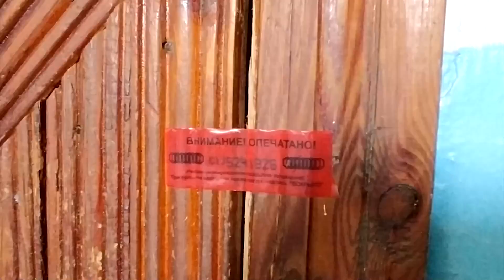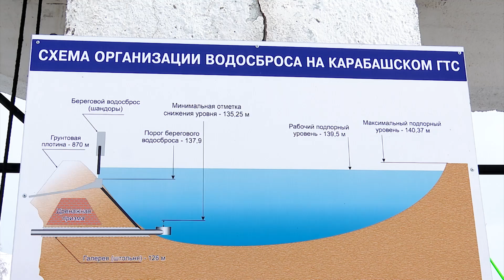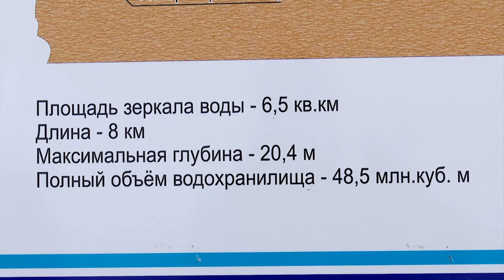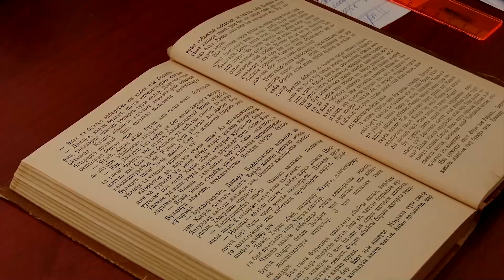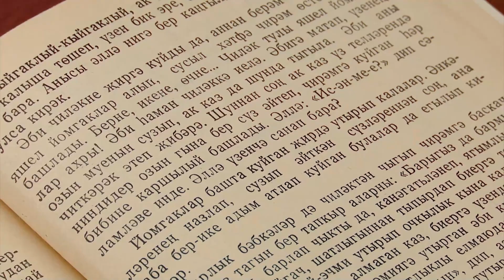Новости юго-востока Татарстана от 17 марта 2021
- Сгорел дотла. Эксперты устанавливают обстоятельства ЧП в Заинске – где сгорел памятник воину-освободителю. Как устанавливали монумент. И почему многие восприняли случившееся, как личную трагедию

- Утро у дорожников начинается с кофе. Гуща против гололеда. В Альметьевске нашли новое применение кофейному осадку. Что покажет эксперимент

- Расслабляться не стоит. Чего ждать от паводка в 2021 году. Эксперты надеются, что уровень воды будет на уровне среднегодовых значений.

00:00​ Новости юго-востока Татарстана
01:10 В Заинске сгорел памятник Воину-освободителю
05:05 В Бугульме ночью на пожаре погиб мужчина
05:47 В Альметьевском районе на пожаре погиб 68-летний мужчина
06:07 В Альметьевске обсыпают дороги кофейным жмыхом в качестве эксперимента
08:10 Специалисты проверяют исправность Карабашского ГТС
12:48 В Татарстане – 48 новых случаев заражения COVID-19
13:07 В Лениногорске судили женщину за убийство
14:27 Два человека пострадали в ДТП в Альметьевском районе
14:52 В Бавлах расследуют обстоятельства аварии, где пострадал ребенок
16:08 Сотрудницы Альметьевской жилищной инспекции написали диктант по татарскому языку
17:39 В Альметьевском районе жители Чувашского Сиренькино собрались на площади, чтобы встретить весну

Плейлисты для вас:
Городская среда